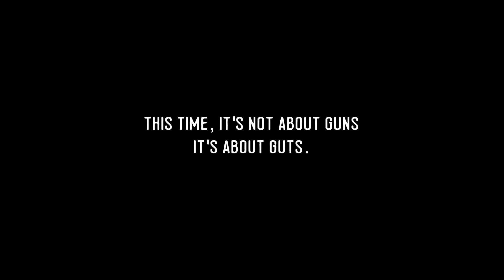PS4 - Far Cry Primal Live Action Trailer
PS4 - Far Cry Primal Live Action Trailer, Spiel erscheint am 23. Februar 2016.